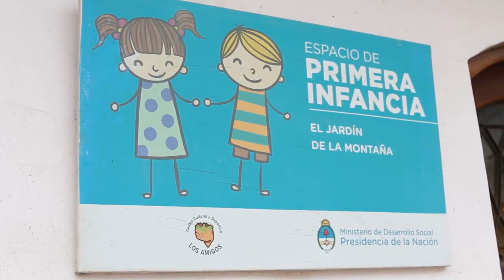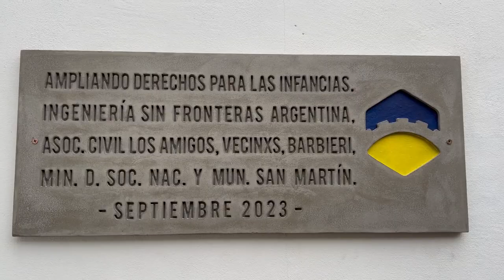🤗 Expansion of La Montaña Kindergarten ❤️